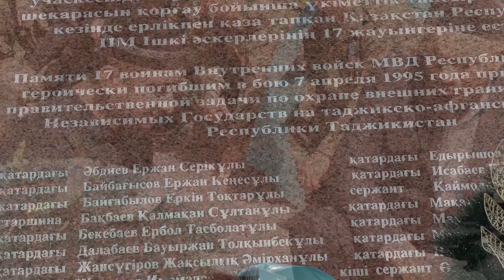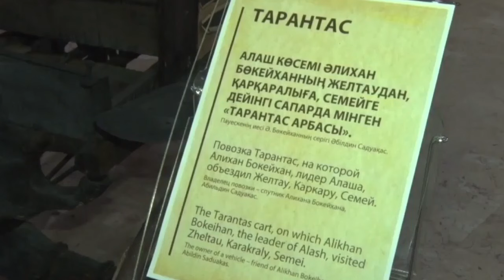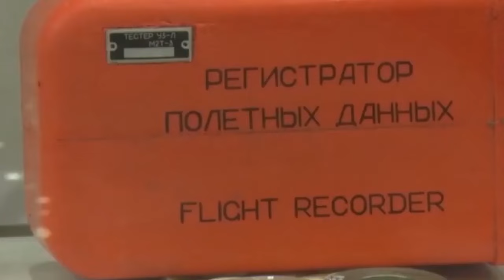Международный Автопробег посвященный единению Тюркских Народов стартовал 23 августа 2022 г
Международный автопробег стартовал в г. Астана, организованный El Tiregi, а так же Союзом Ветеранов Таджико - Афганской войны. Колонна автомобилей проедет через Костанай, Актобе, Уральск, Атырау, и Актау, до самого Стамбула, через Азербайджан и Иран.